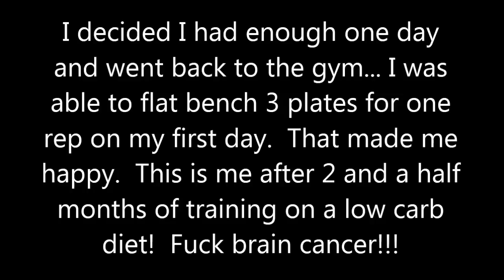Dave flat bench brain cancer Grade 3 anaplastic astrocytoma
14 reps spotted not bad at all considering everything.  There will be more videos to come as I go on.  I'll see how the dieting goes, I'd like to bring my body fat down a bit and get back some strength.  I've been more or less around 300 lbs for some time now but I'm getting bigger and stronger.  So I take it as a good sign especially since I'm having trouble eating ever since the chemo.  .